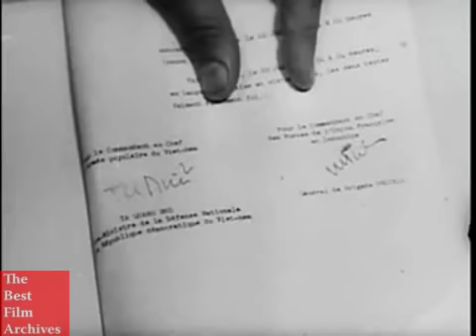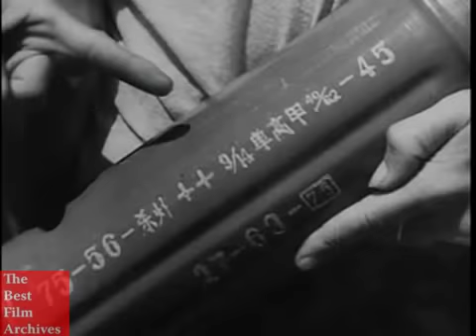Why Did the US Enter the Vietnam War | US Army Documentary | 1965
This US Army documentary film outlines the United States policy in Vietnam as stated by President Lyndon B. Johnson in an address to the American people and the world at large.

President Johnson in answering the query ’Why Vietnam?’ explains the background of US government thinking, its views on the situation in Vietnam, the origin of American commitments  there, and the build-up from supplies to military advisors, to large numbers of US troops, in response to the ever increasing challenge of North Vietnam supported by the Chinese communists.

Secretary of State Dean Rusk appears in the film to explain the numerous attempts on the part of the United States and other nations of the world to bring about ceasefire in Vietnam.

Secretary of Defense Robert McNamara assures the audience that the United States seeks no wider conflict.